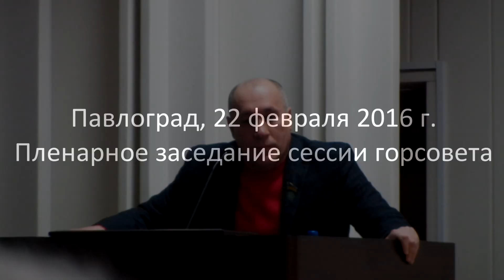Мэра Павлограда поймали на фразе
Павлоград, 22 февраля 2016 г. Пленарное заседание сессии горсовета.

Депутат от партии "УКРОП" Валентин Чекалин попросил городского голову Анатолия Вершину пояснить горожанам смысл его неданего выступления, где он произнес фразу о "внутренней войне" в Украине (запись того выступления, см. с 3.30 минуты